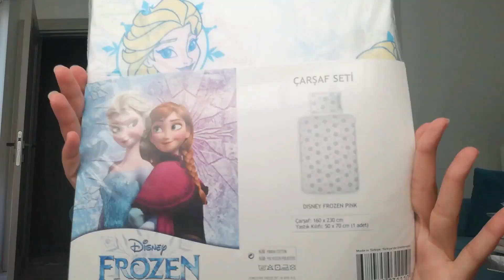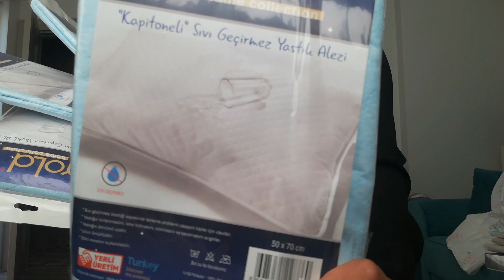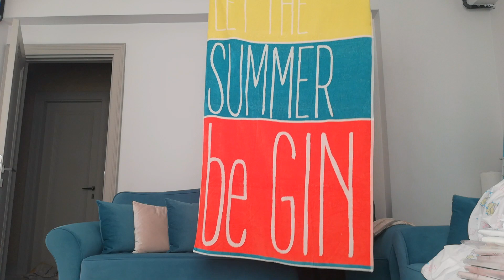جديد سلعة تركيا🛒اغطية سرير اطفال. فوط حمام...